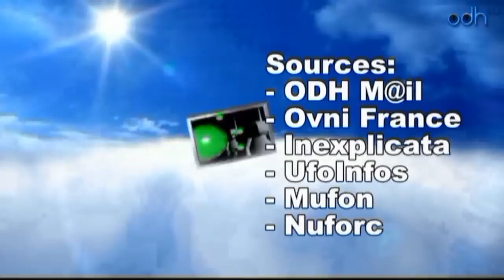Matin Ovni dans le monde 02.04.15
Actualité Ovni dans le monde récente et interview de Ghislain Sanchez qui vous parle de l'O.F.U.